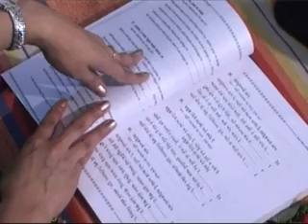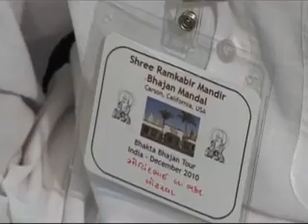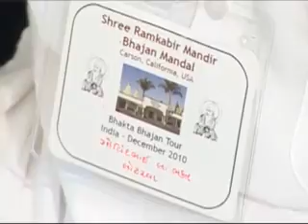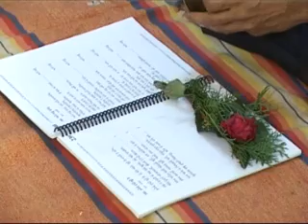Bhajan Yatra 2010 - Kapura (1 of 3) || Shree Ramkabir Mandir Bhajan Mandal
🌼 Bhajan Yatra 2010 (December 1 to 14) 🌼
[Kapura, December 5, 2010]
Bhajans by Shree Ramkabir Mandir Bhajan Mandal

Ramkabir Bhajans group on Facebook